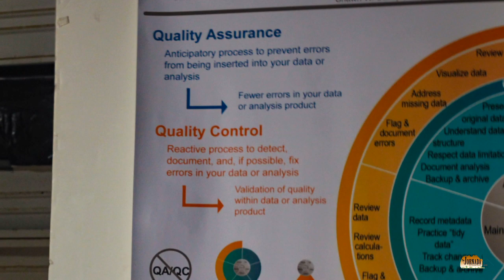2019 Jornada Syposium_Stop 6-Inquiry-based collaborative science education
Inquiry-based collaborative science education: USDA, AFRI Beef CAP project (Asombro Institute for Science Education-Stephanie Bestelmeyer, Kim O'Byrne and Mayfield High School Students